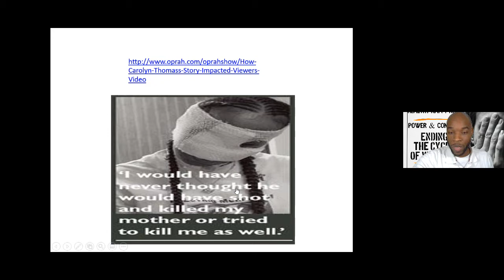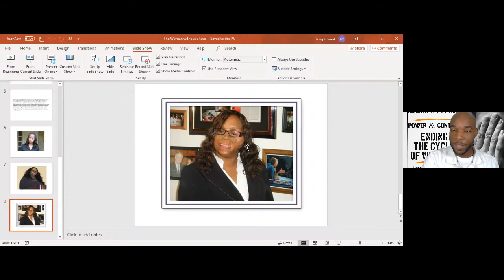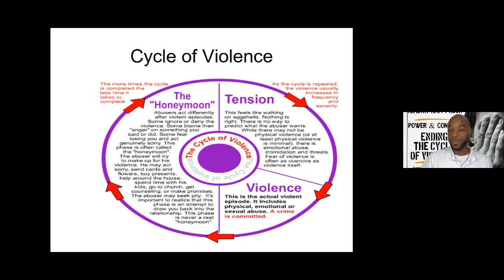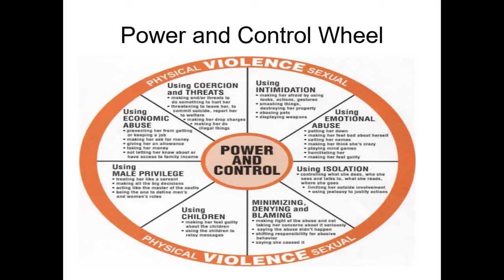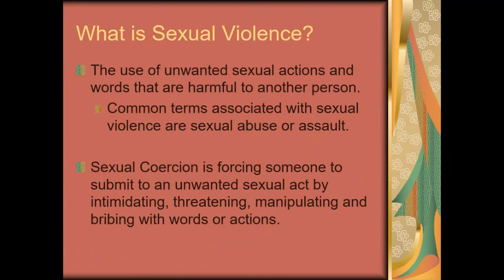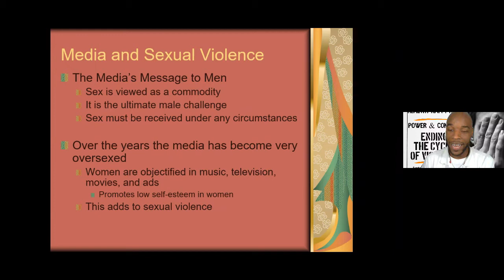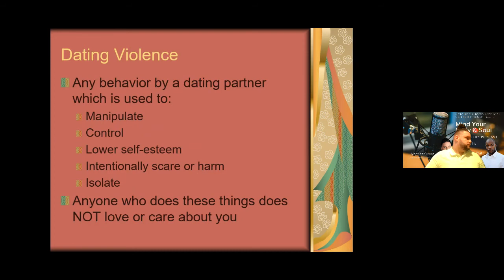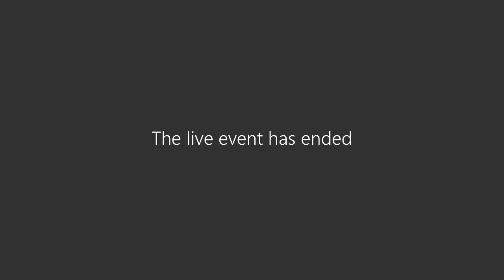Healthy Happy Hour: Power & Control | Ending The Cycle Of Violence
Neighborhood Medical Center will is hosting our monthly Healthy Happy Hour virtually via Microsoft Teams. This event will take place on Thursday, September 17, 2020, from 6:00pm-7:00pm. This month’s Healthy Happy Hour will be presented by the Neighborhood Medical Center Ryan White Program. This month’s topic of discussion is Power & Control: Ending The Cycle of Violence. Please tune in to help Neighborhood Medical Center spread the word to patients, family, friends, and community members, as we educate them about preventing domestic/sexual violence during and after the COVID-19 pandemic. Click the link to register.